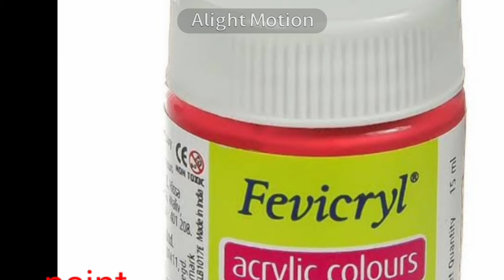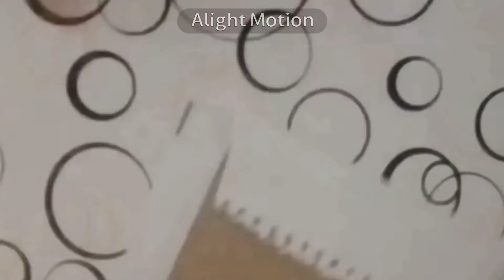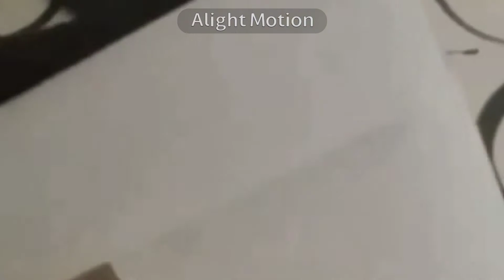mother's day gift idea part 1 | Sadhana Craft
Hey friends this is an video that mother's day gift part 1 using card board and very very awesome gift and you're mother will really like this and even you can give this for birthday wedding date very very useful gift for your mom and even kids can make

cardboard village house